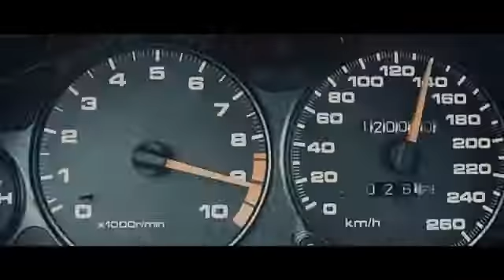Panchatantra | Official teaser | Yograj Bhat | V HariKrishana | Vihan | Sonal Moneterio.